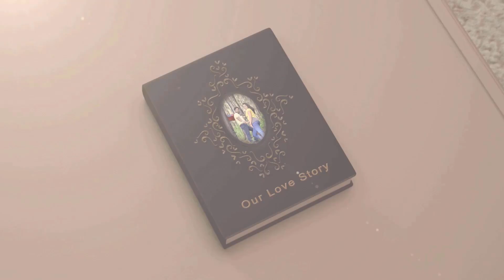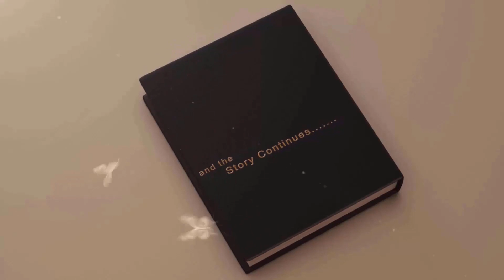Manu Motion Graphics